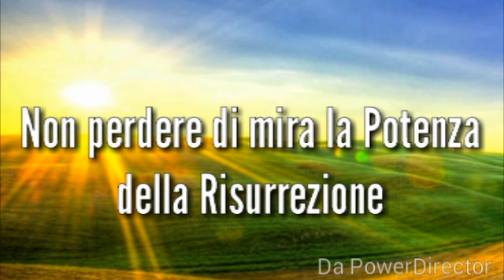NON PERDERE DI MIRA LA POTENZA DELLA RISURREZIONE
A DIO SIA TUTTA LA GLORIA, È Scritto in 2 Timoteo 2: Ricordati che Gesù Cristo, della stirpe di Davide, è risorto dai morti secondo il mio evangelo, - 8: AMEN.